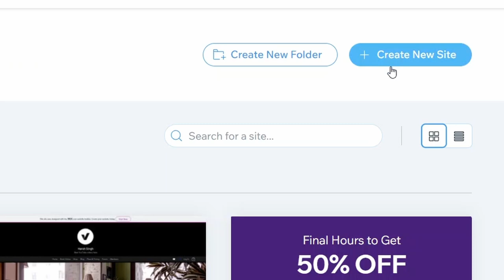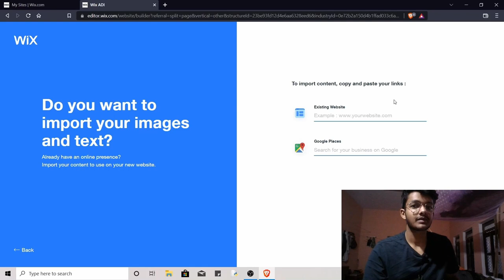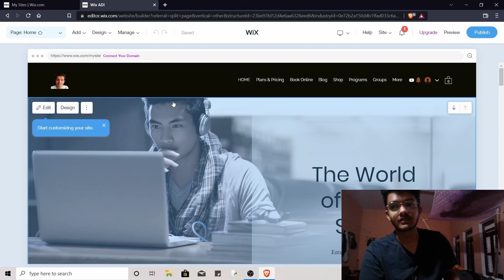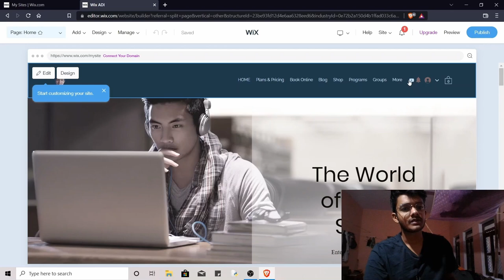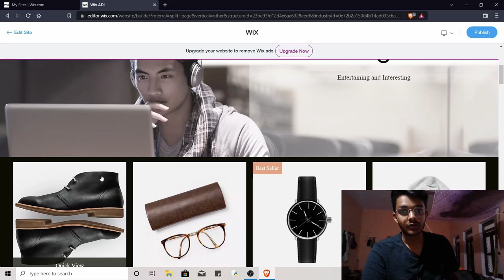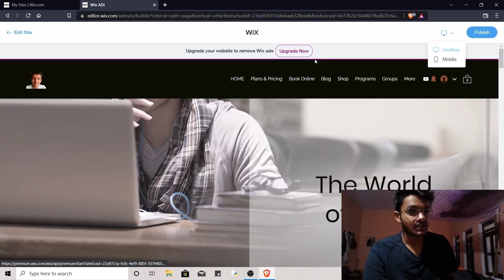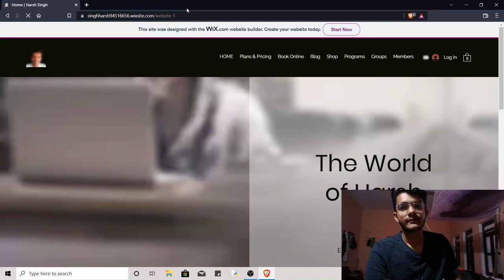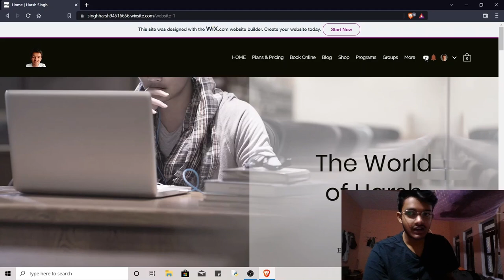Build a Website For FREE in 10 Minutes! | Harsh Singh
Hii everyone I hope all of you doing great in your life . welcome back to my YouTube channel Harsh Singh in this video we gone learn how to build a website for free in only 10 minutes.